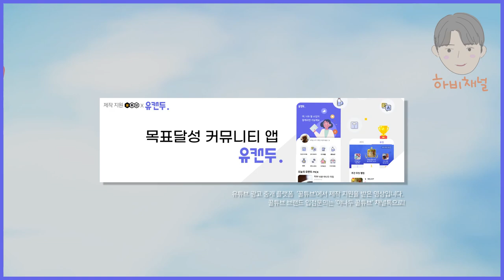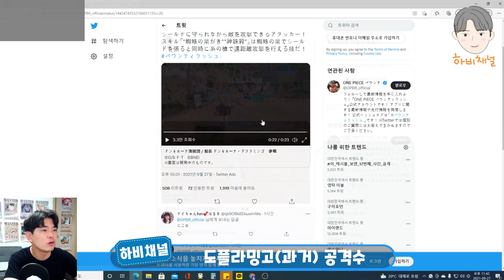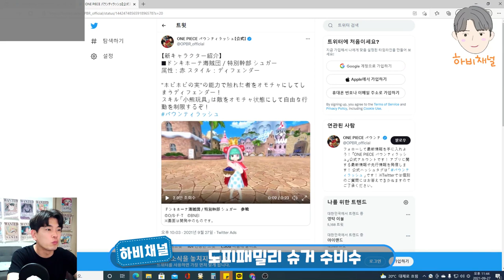원피스바운티러쉬 신규캐릭터 출시! 도플라밍고(과거) & 슈거 | One Piece Bounty Rush doflamingo&sugar l OPBR doflamingo&sugar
One Piece Bounty Rush doflamingo / OPBR doflamingo

원바러 신캐출시! 도피패밀리 도플라밍고(과거), 그리고 슈거!